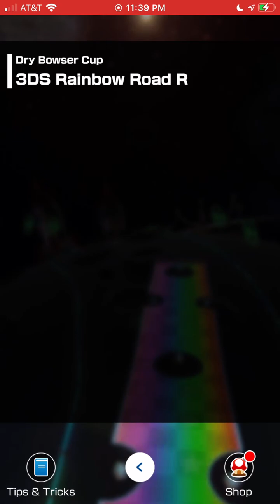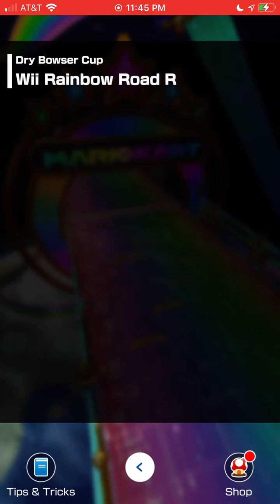Mario Kart Tour - Space Tour (2023) - Dry Bowser Cup - 150cc Gameplay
3DS Rainbow Road R - 16,480 pts.
DS Twilight House (Balloon Battle) - 10,481 pts.
Wii Rainbow Road R - 9,665 pts.
Take them out quick! - 0:33.87